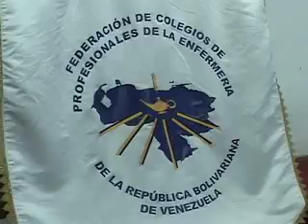Acto en conmemoración a Florence Nightingale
Desde la Federación de Colegios de Profesionales de la Enfermería, se realizó una misa en conmemoración a los 100 años de la muerte de Florence Nightingale quien en vida ejerció como enfermera, dedicando su vida al servicio de la humanidad.